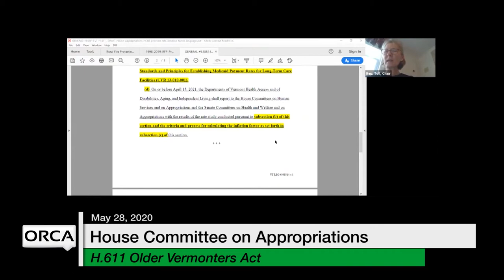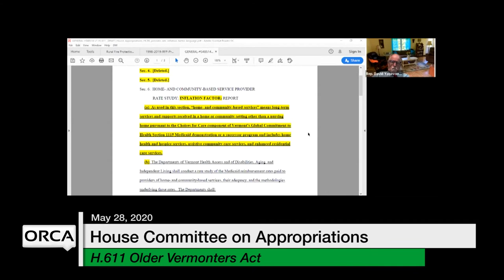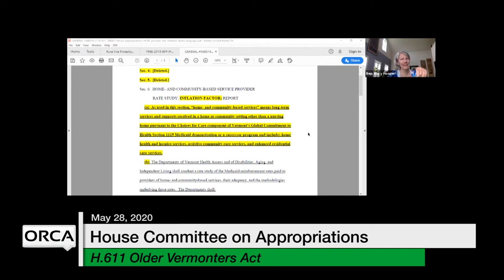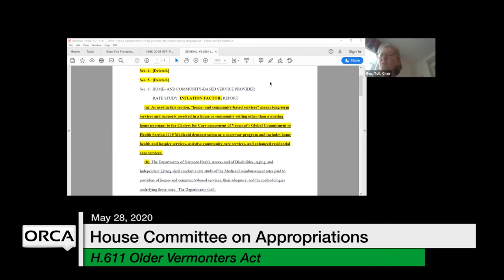Vermont State House - H.611 Older Vermonters Act 5/28/2020